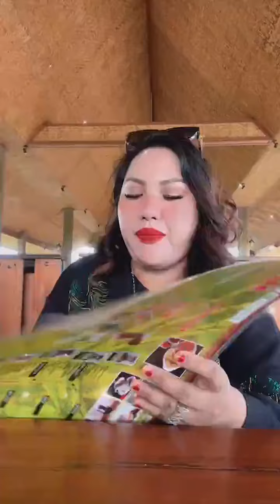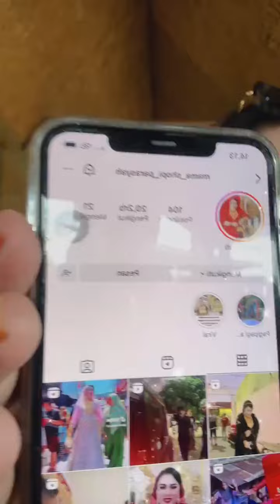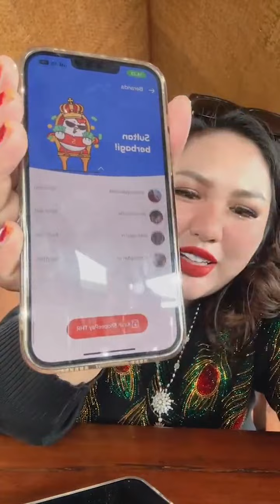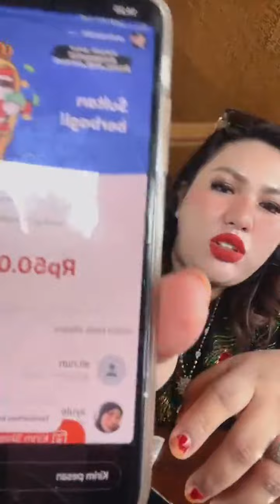Owner berbagi rezeki lewat shopeepay follow akun Instagram jika ingin dapat rezeki dari owner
Paket MH bisa mengatasi keluhan wajah kalian  mau join atau ordeer klik nomor ini 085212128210